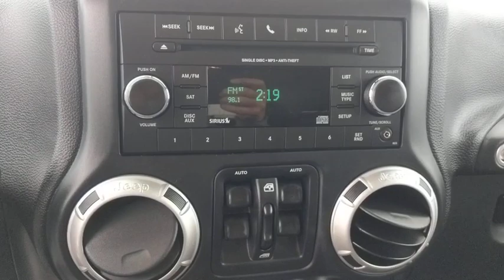2015 Jeep Wrangler Fontana, Redlands, Ontario, Moreno Valley, San Bernardino, Riverside, CA AP603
Black Clearcoat Used 2015 Jeep Wrangler available in Riverside, California at Riverside Chevrolet. Servicing the Fontana, Redlands, Ontario, Moreno Valley, San Bernardino, CA area.
2015 Jeep Wrangler Unlimited Freedom Edition - Stock#: AP603 - VIN#: 1C4BJWDG3FL597846

Riverside Chevrolet
8200 Auto Dr

**Fresh Oil and New Oil Filter**, **Freshly Detailed**, **Tinted Windows**, **Tow Package**, **4x4 - Four Wheel Drive**, **Keyless Remote Entry**, **Non-Smoker**, **Dealer Serviced**, **Call Us At **, **Vehicle Sold As Equipped Including One Key. Additional Equipment Will Be At Purchaser's Expense**, Riverside Chevy Edge $795.00, Lojack Services $995.00. Unlimited Freedom Edition Clean CARFAX. Odometer is 1458 miles below market average!